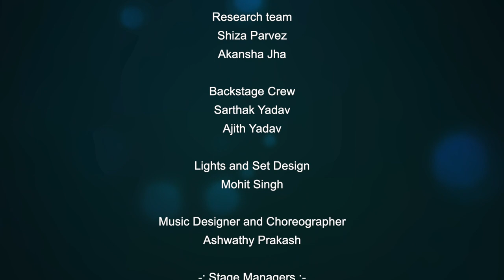Exploring the Life of an Artist | Surendra Verma's Eighth Canto | A Mimesis Adaptation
From Text to Life: Exploring the Life of Kãlidãsa
A Rendition of Surendra Verma's Eighth Canto, an adaptation by Mimesis Dramatics and Film Club